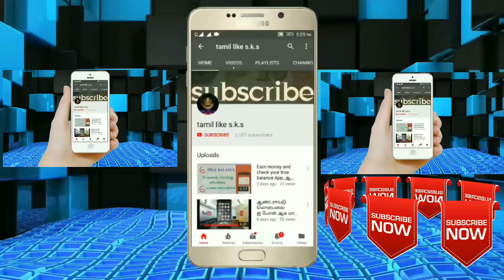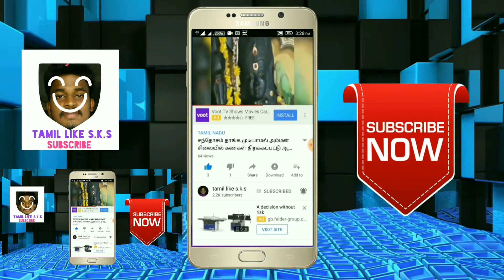இன்னிசை கலை நிகழ்ச்சிகள் வீடியோ காட்சி part-10-tamil like s.k.s